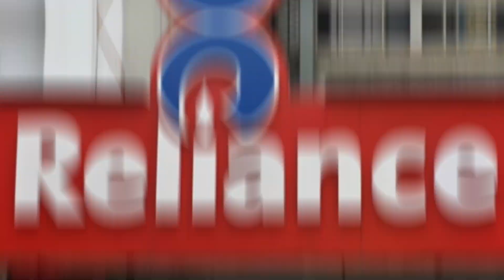Reliance Retail Unlisted Share News मोटा भाई का Master Stroke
Reliance Retail cancels Unlisted shares. Costly mistake for public shareholders ‘Lost 60% overnight’, investors anger after Reliance Retail approves share capital reduction. Reliance Retail, on Friday, announced the reduction of the equity share capital to the extent held by shareholders other than its promoters holding company. However, the move didn't go well with share market investors, who are venting out their anger and disappointment against the move on social media.

What are Unlisted Shares 1:18

Open an account with one of the leading FULL service broker of  India.

THIS Multibagger Stock Grew 20x in 3 Years - Should we Invest now?